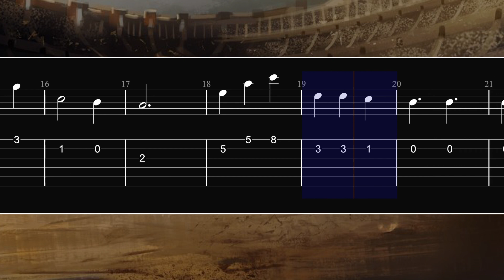Honor Him - Gladiator Easy Guitar Tab for Beginners [ FREE TABS ]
[  PDF  ]
IMPORTANT!!!
How to download ALL Free Tabs:
Step 2 - Click on my Profile icon [ it will get you to my feed page ]
Step 3 - Scroll all the way down and click " See all posts"
Step 4 - Now you can sort content, just click on "Free"
Step 5 - Get your fingers ready and enjoy :)

- All Level 1 Tabs + more for JUST 1$
- All I Have to Offer for JUST 3$

Join my musical journey and learn the secrets of fingerstyle guitar! From beginner lessons and easy guitar songs to fingerstyle covers and intricate tabs for the intermediate level.
Let's create beautiful melodies together!

Timeline:
0:00 Part 1
0:24 Part 2 + Ending